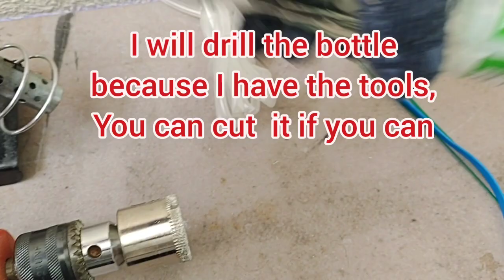DIY Bbs mini hatchery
I will show you how I make the best DIY brine shrimp hatchery, good cyst tumbling is always dependent on the shape of the bottle, or hatchery, the bottle I've used is the perfect shape, slim and no dead spots, Much better  If you can find a bigger size but with similar shape, plastic or bottle doesn't matter.
Please enjoy watching, Thank you, and stay safe.